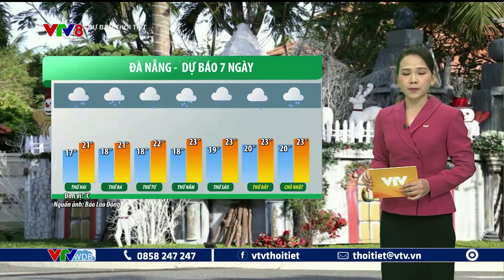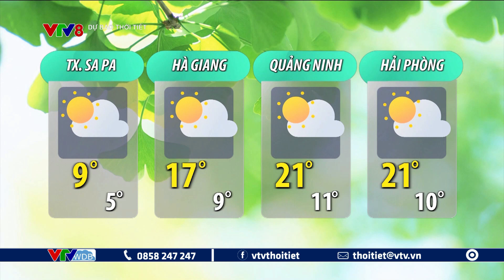Dự báo thời tiết du lịch 7 ngày tới từ ngày 25 đến ngày 31/12/2023 | VTVWDB